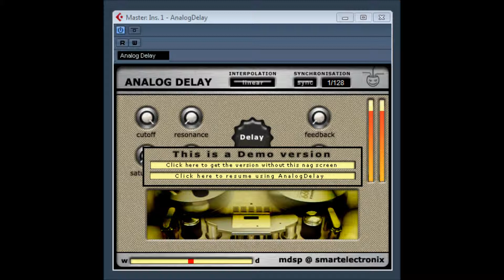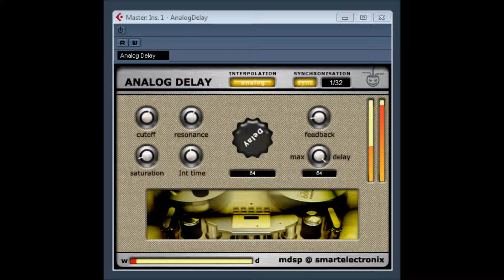Analog Delay by MDSP Smartelectronix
Analog Delay by MDSP Smart Electronix
It consist in a delay unit followed by a 2nd order lowpass filter with saturation. The delay-time can evolve between 0 and max-delay which lets you be very accurate. You can also synchronise the delay to the tempo with different resolutions from 1/128 to 1 bar and control the way the delay-time is interpolated with the kind of interpolation and the time-constant.

dont forget this is donationware so if you used this plugin all the time please think about making a donation ,